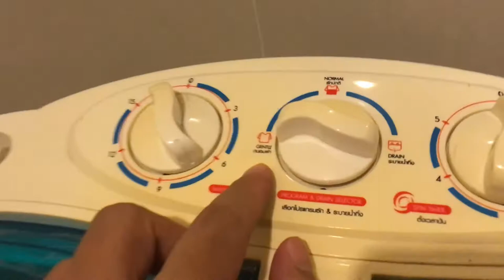Mini Review เครื่องซักผ้าที่ถูกที่สุด? ใช้ดี? จะใช้อย่างไร? ปีกว่ายังใช้ได้หรือไม่? ลองชมครับ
Mini Review เครื่องซักผ้าที่ถูกที่สุด? จะใช้อย่างไร? ปีกว่ายังใช้ได้หรือไม่? ลองชมครับ